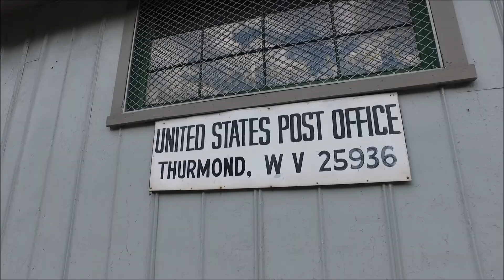West Virginia day trip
Day trip to West Virginia to visit:

Town of Thurmond, abandoned railroad town
Babcock State Park to photograph grist mill
New River Gorge and bridge
Kanawha Falls for a drone flight